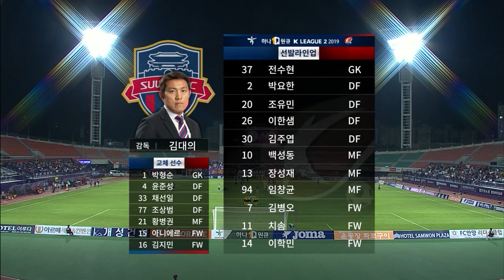[FC안양] 190918_vs 수원FC, HIGHLIGHTS